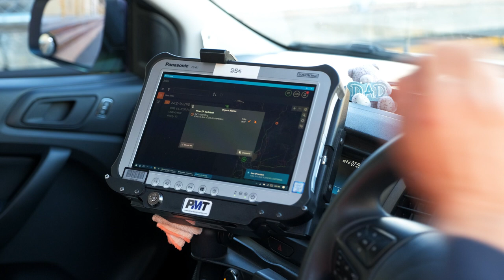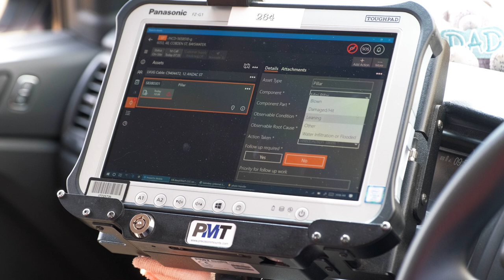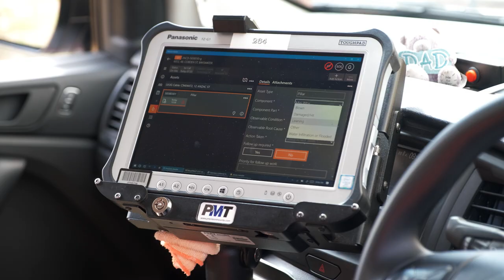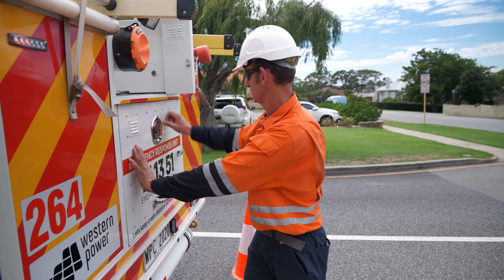A day in the life of a Network Response Officer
Ride along with out Network Response Officer as he responds to faults on the network. Our officer's job is to make it safe for everyone. If needed a crew will follow later to repair things.